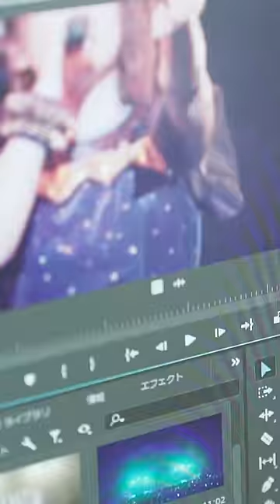※スマホ閲覧推奨 内田真礼プロデュース！「take you take me BUDOKAN!!」告知ムービー ～マウスコンピューターのある生活 │ マウスコンピューター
『マウスコンピューターのある生活』の企画で、声優・内田真礼さんが縦型動画の製作に挑戦！
2019年元日で武道館で行うライブ「take you take me BUDOKAN!!」の告知ムービーをつくっていただきました。スマートフォンを全画面表示にして、楽しんでください！最後にはコメントも掲載していますので、要チェックです。